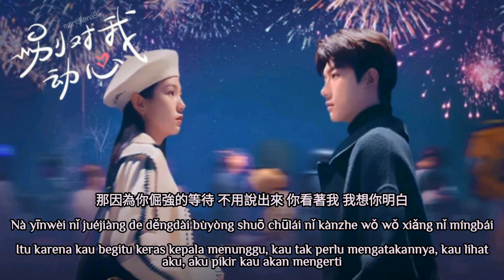Zhang Xing Te – Secret Of The Parallel World (平行之间的秘密) | Everyone Loves Me《别对我动心》OST Lyrics Indo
ミ◦❧◦°˚°◦.¸∿☆¸◦°´*•.¸∿☆ ¸.•*´°◦¸¸∿☆.◦°˚°◦ミ

Genre : OST
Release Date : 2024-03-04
Language : Mandarin